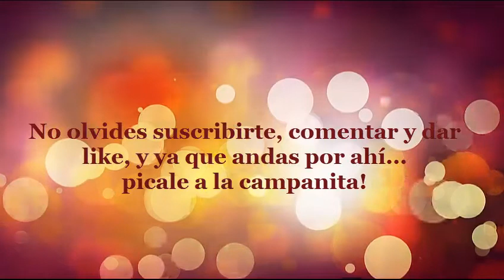SALPICON DE RES, EL MAS FACIL DEL UNIVERSO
Ya no sabes que hacer de comer, y con este calor no se te antoja nada? Prueba este delicioso y fresco Salpicón de Res, es super fácil, rápido, delicioso, nutritivo y ademas, puedes hacerlo con cualquier cosa que no sea carne de Res, tu alacena es el limite jaja. Hazlo y me cuentas.